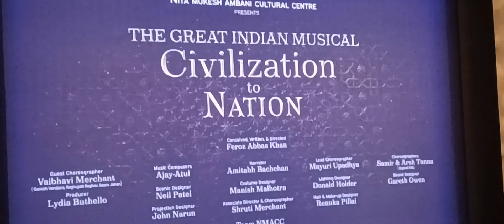NEETA MUKESH AMBANI CULTURAL CENTRE...NMACC...BKC MUMBAI